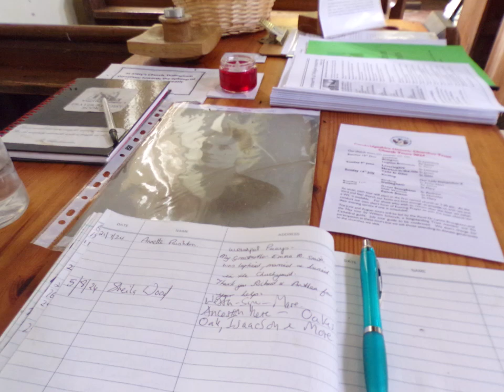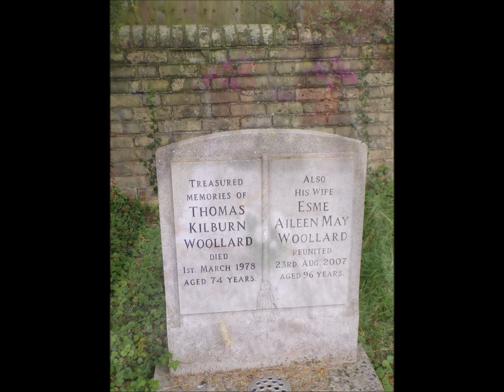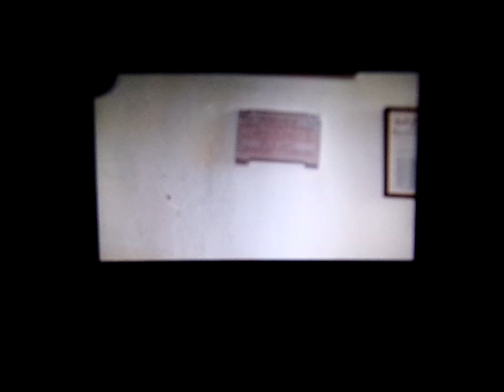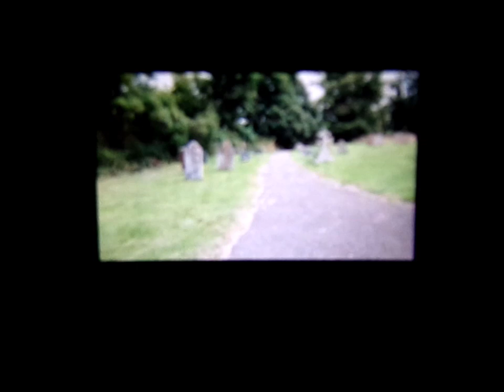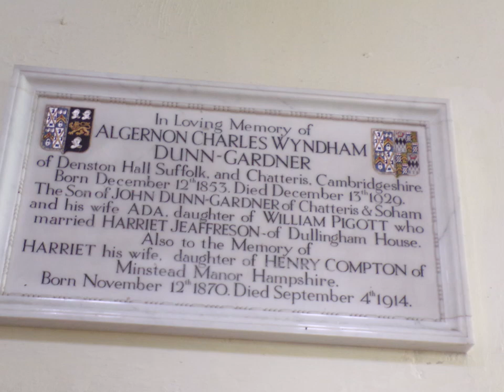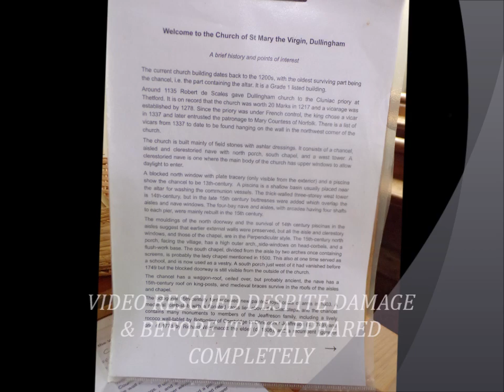Family Tree Trip 2024 Dullingham ,St Mary's Part III,A Re-Visit' by Sheila.Damaged by a Corrupt Card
Another visit to St Mary's of Dullingham but sadly more of an audio pod due to a corrupt memory card that ruined  4 visits to churches during this visit close to Dullingham. All churches and villages have been visited several times over the past 19 years and recorded using  good cameras and  good memory cards.But this was a family tree trip and valuable to me so I have saved this video and the others--I will return again for sure as more family tree information surfaces.The video footage is part of my research process and  it is not possible for me just to pop up the road to visit them from Somerst. BUT I will be back..The family tree continues to grow as more and more information surfaces and my database houses a plethora of info collected over 30 years of researcj and  beofre WWW. was even common , before nobile phones and the internet--I have done loads of footwork, visited many churches, graveyards, record offices and archives before  my computer became this large memory bank sat on my desk where I can bow search from home as well.But walking in the footsteps is special, very special.